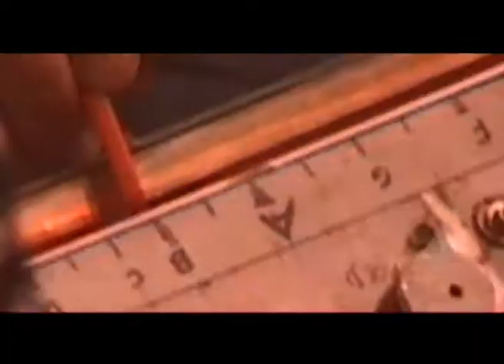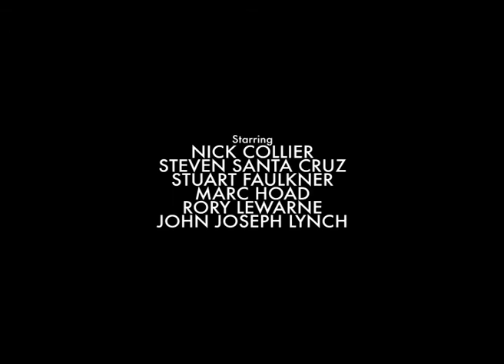Pink Grease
A short documentary with the band Pink Grease. Filmed in 2004.